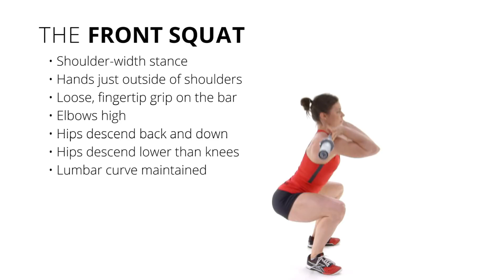The Front Squat